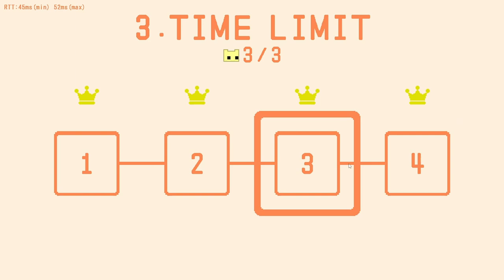"Speed Run!!" | Pico Park Part 3 with my Siblings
We Siblings must show that we can get along,
will we, or won't we?
Keep watching for many funny moments, because as siblings do, we must troll each other and cause each other problems, otherwise are we really even siblings?

Stick around to see if we complete the game